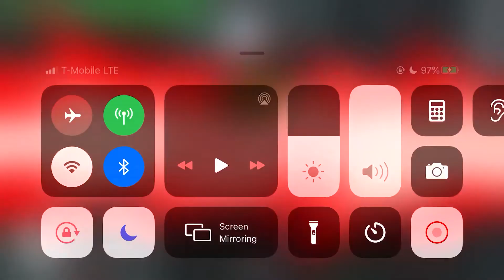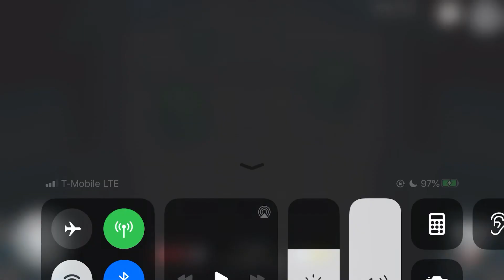Rod gets caught again